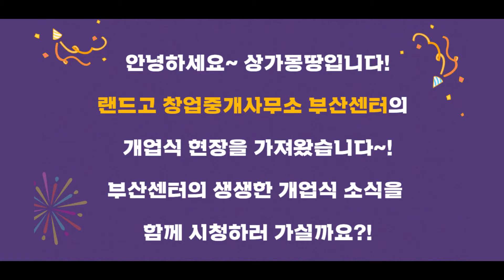랜드고 중개법인 부산센터의 생생한 개업식 현장 (with 상가몽땅 최원철 교수)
안녕하세요 상가몽땅의 최원철입니다.

오늘은 랜드고 중개법인 부산센터의 개업식 현장을 영상으로 가져왔습니다.
RSA 중개법인의 창업중개사무소는 RSA 과정을 수료하시거나 재학하고 계신 회원분들이
창업 전 실전을 미리 경험할 수 있는 인큐베이팅 센터입니다.

센터별 지도교수와 센터장의 노하우를 전수받고 실전 중개를 통하여
능력을 키우면서 수익도 창출할 수 있는 시스템이라고 할 수 있습니다.

2020년에는 RSA4기 교육생을 대상으로 처음으로 시작하지만 매년 진행할 계획이니,
많은 관심으로 가지고 보아 주시면 감사드리겠습니다.